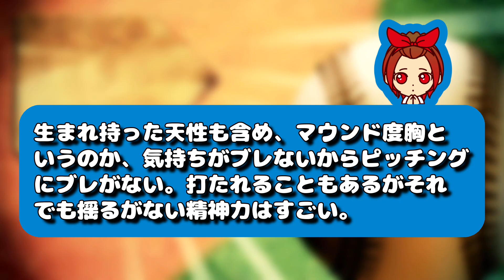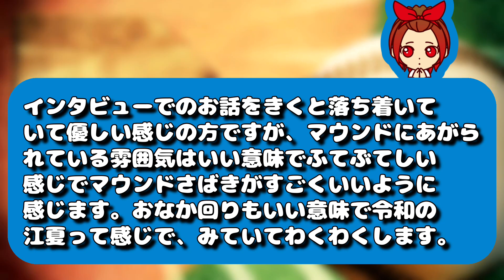【令和の江夏】広島カープ矢崎拓也のメンタルコントロールがもはや達人！【2023年】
【クレジット】
・VOICEVOX
・VOICEVOX:春日部つむぎ
・VOICEVOX:ちび式じい
・VOICEVOX: 玄野武宏
・VOICEVOX:ずんだもん
・VOICEVOX: 白上虎太郎
・VOICEVOX:波音リツ